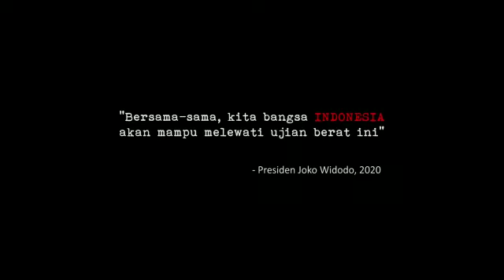PRESIDEN JOKOWI SAMPAIKAN SELAMAT MERAYAKAN IDUL FITRI 1441 H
Bersama ibu Negara Iriana Joko Widodo, Presiden Joko Widodo menyampaikan  ucapan selamat merayakan Idul Fitri 1441 H, Mohon Maaf lahir Batin.